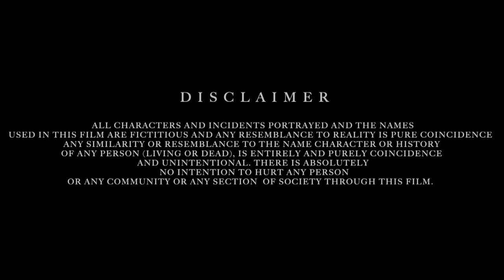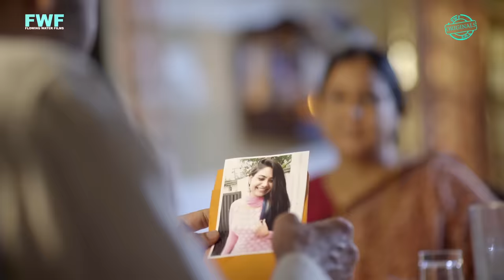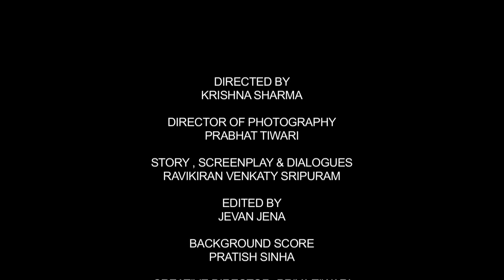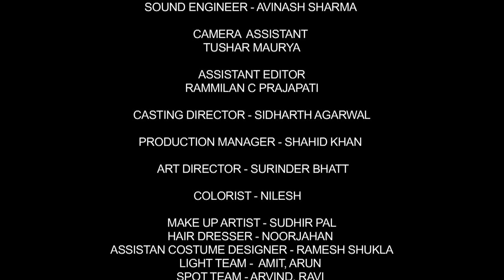Gunah - Brothers - Episode 03 | गुनाह - ब्रदर्स | FWFOriginals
'Brothers' Synopsis: 28 years old Sagar and 25 years old Varun are brothers... But they are best friends more than siblings... They live with their mother Anjali... They are a happy family...
Sagar loves a girl named Riddhi, whom he secretly happens to marry and he brings her home to introduce her to his family... But the story takes a drastic turn when Sagar introduces Riddhi to his brother Varun... Does Riddhi and Varun know each other...? Or is there something going to happen between Riddhi and Varun...?

Flowing Water Films Present

Flowing Water Films Present : Gunah (Episode 03)
Episode Title : Brothers
Language : Hindi ( With English Subtitles)
Featuring: Ujjwal Chopra, Sapan Gulati, Neha Rajesh Singh, Siddharth Danda, Kumkum Das
DOP: Pravat Tiwari
Story, Screenplay & Dialogue: Ravikiran Venkaty Sripuram
Editor: Jevan Jena
Background Score : Pratish Sinha
Accounts: Kapil Kesarwani
Marketing, Media & Publishing: Flowing Water Films
Digital Marketing Team: Pankaj Khurpe, Rahul Singh, Akhilesh Kumar, Swapnil Mokalkar, Manjusha Shinde, Tejesh Ganesh Gurav.